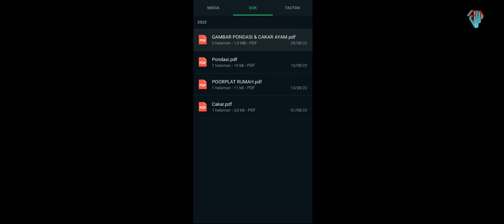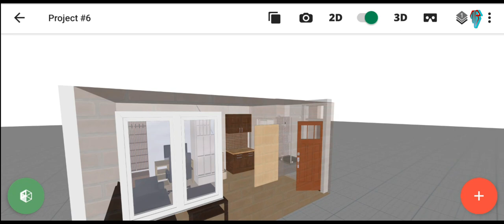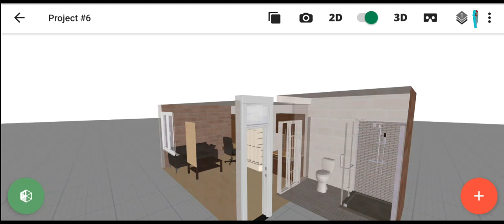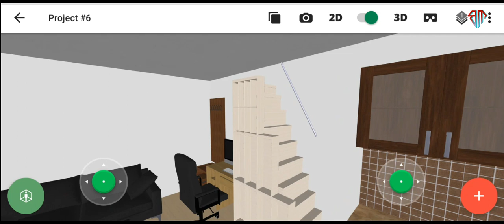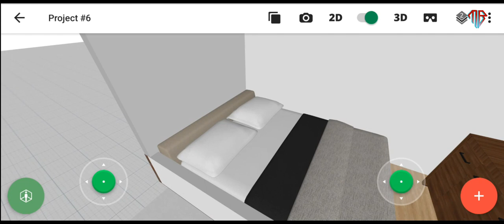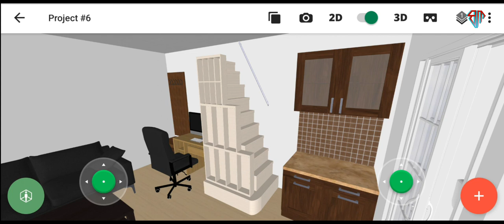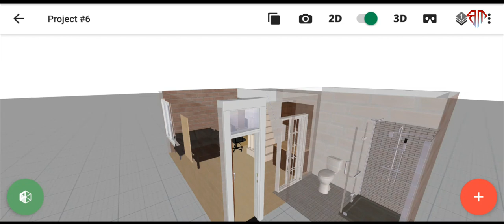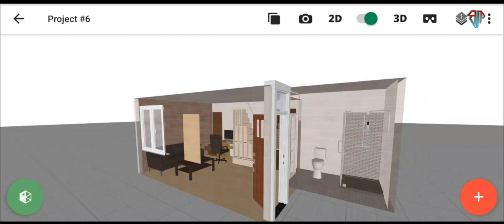Rancangan Rumah/ Kamar BM (Konsep Rumah Tumbuh)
Meski tak sebagus dan sefleksibel Software Autocat, Aplikasin ini lumayan bagus untuk pemula dalam merancang rumah.